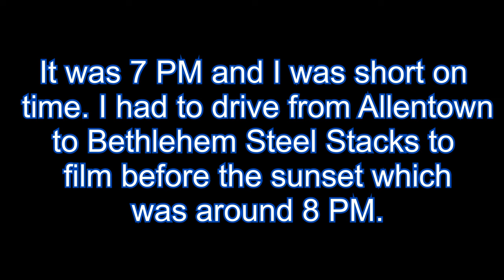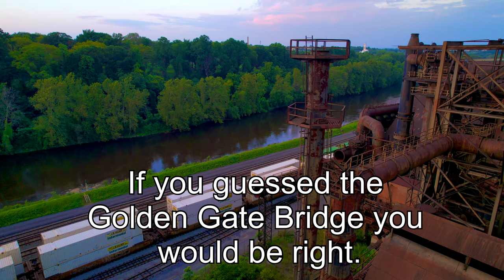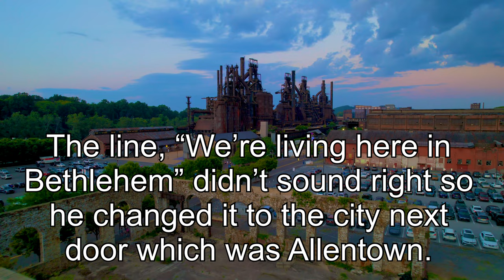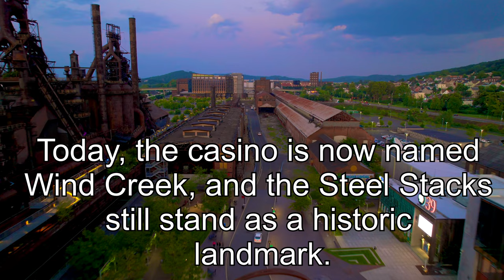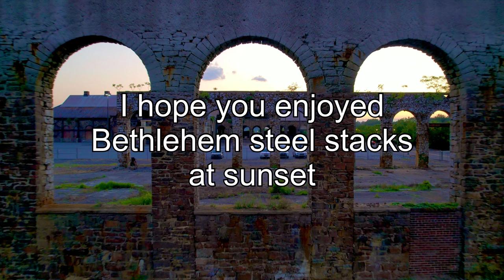Drone Footage and History of Bethlehem Steel Stacks- DJI Air 2S.